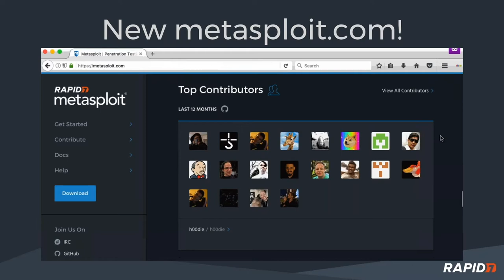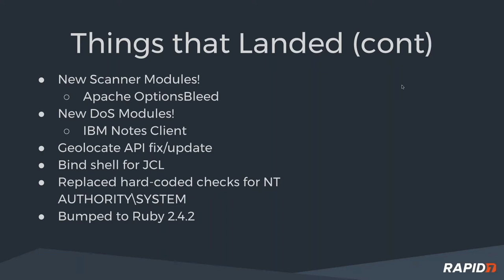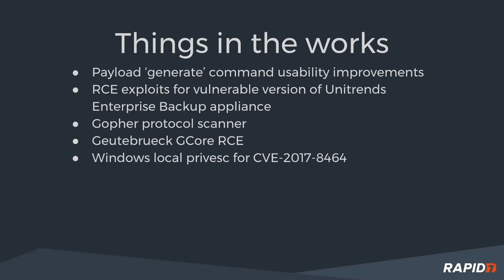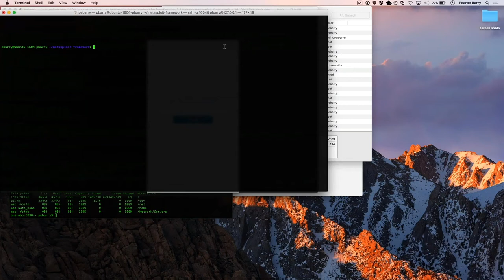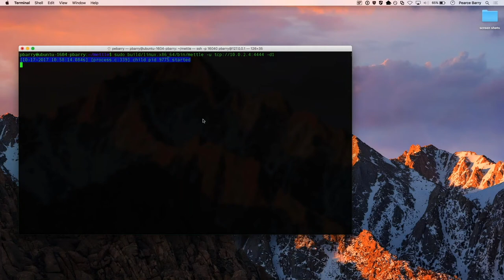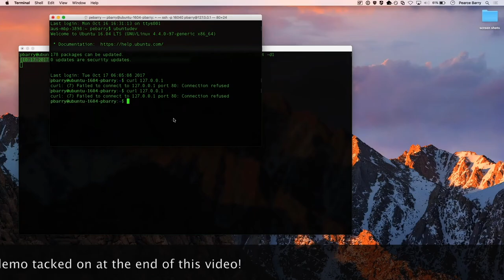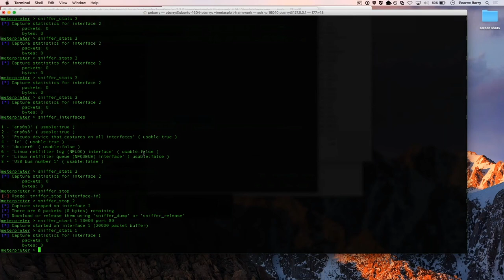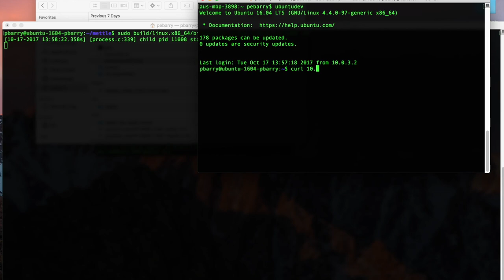Metasploit Demo Meeting 10-17-2017